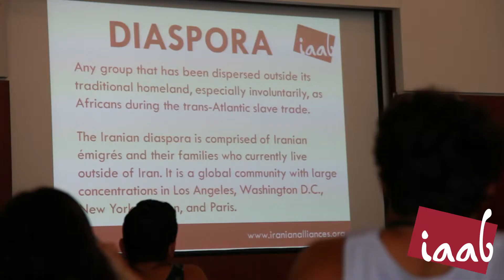2013 Summer Leadership Institute: Day 1 & 2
Produced by: Arash Azizzada/@87films